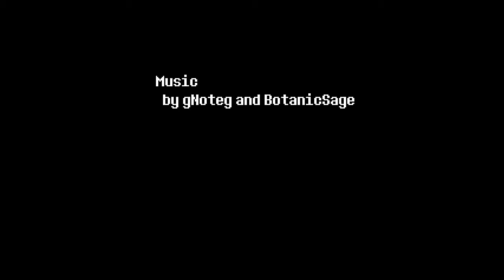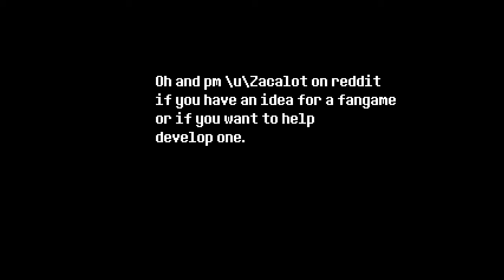Sans And Gaster Pacifist Route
Check out this incredible fan made game based off Undertale!

This was by far one of the best Undertale fan games I've seen yet! AND it triggered me to geek out! XD